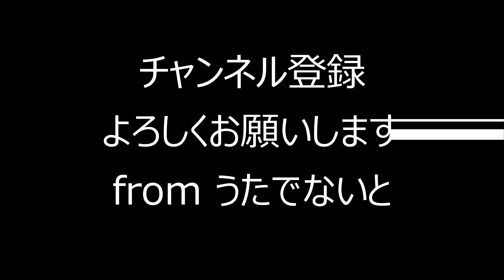『あなたがどこかで』安全地帯COVER うたでないと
旭川市の曲にもなった『あなたがどこかで』をアコギとキーボードで弾き語りしました。